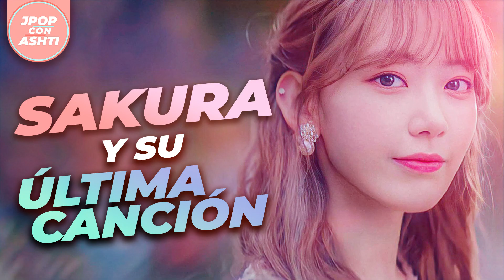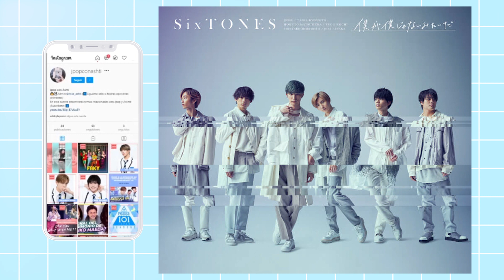Billboard Japan 2021 - Sakurazaka46 - Nogizaka46 - Snowman - NiziU y mucho más - TOP 10 JPOP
🌺 ¡Hola! Abre la cajita de información 🌺🎀
Ayuda al canal con tu donación si te gusta este contenido para seguir mejorando: Paypal

¡Hola a todos! Bienvenidos a otro capítulo de mi programa de "Jpop con Ashti". Hoy hablaremos sobre los Billboard Japan 2021. Tener en cuenta que estos resultados son recolectados desde el 23 de noviembre del año 2020 hasta el 23 de mayo de este año 2021.

Te dejo los nombres de los grupos y sus respectivas canciones:
Take a picture/Poppin' shakin : NiziU
Step and a step: NiziU
BAN: Sakurazaka46
Hitorijanai: Seventeen
Magic Touch: King & Prince
Boku ga Bokujyanai Mitaida : Sixtones
Nobody's Fault: Sakurazaka46
I promise: King & Price
Boku wa Boku wo suki ni naru : Nogizaka46
Grandeur: Snowman